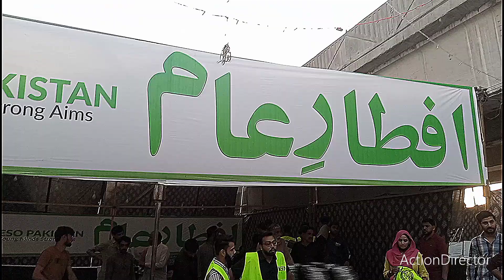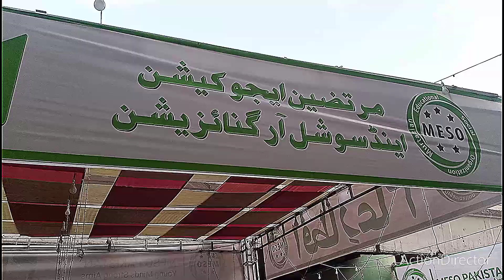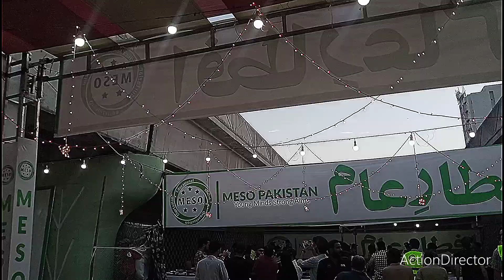First Ramadan To 10 Ramadan Mubarak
First Ramadan To 10 Ramadan Mubarak Vlogings Ayesha Manzil Ramadan Mubarak
Mansoora Park Ramadan Mubarak Vlogings
Gulshan E Iqbaal Karachi Ramadan Mubarak Vlogings
U.B.L Comfilex Ramadan Mubarak Vlogings
Sagheer Center Karachi Ramadan Mubarak Vlogings
Lucky 1 Shopping Mall Food Cord Restaurant Ramadan Mubarak Vlogings
Woter Pump Karachi Ramadan Mubarak Vlogings
First Ramadan To 10 Ramadan Mubarak Vlogings
Inam Ur Rahim Siddiqui Food Cord Ramadan Mubarak Vlogings Trevling